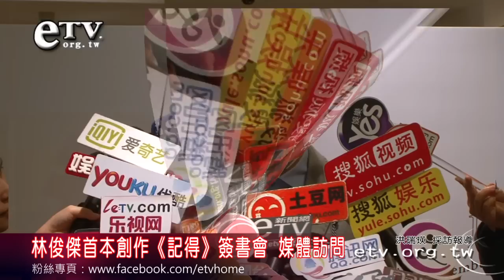林俊傑首本創作《記得》簽書會 媒體訪問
林俊傑晉升暢銷作家行列，人生第一本故事影像書《記得》自3/1開始預購到3/27正式發行，銷售數字已經突破15000，儘管隔天一早要飛往香港做專輯宣傳，JJ還是決定要在台北舉辦人生的第一場簽書會